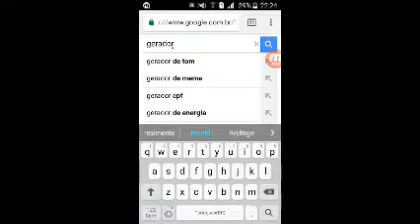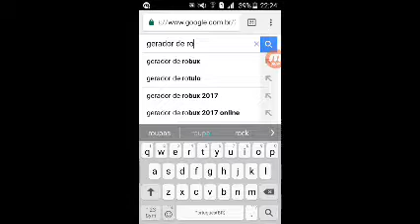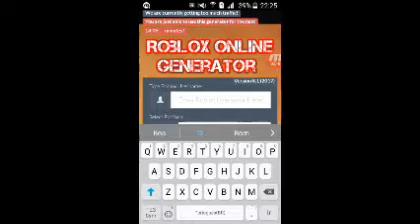Como Ganhar Robux de Graça no Roblox 2017/2019 Funcionando!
Free Robux Here